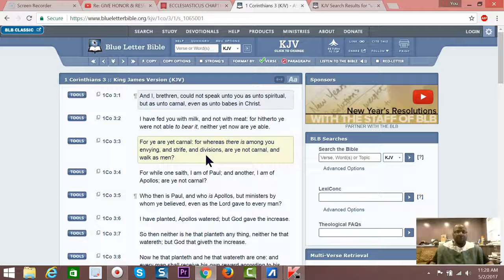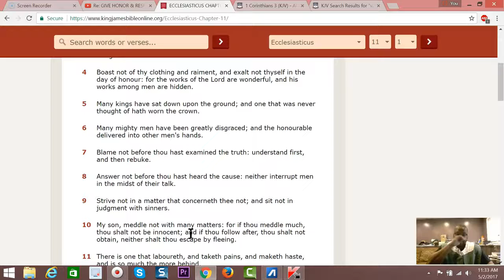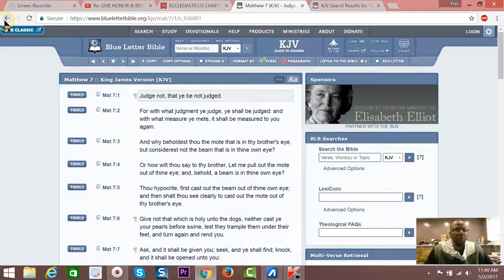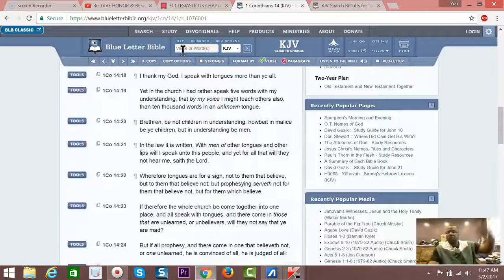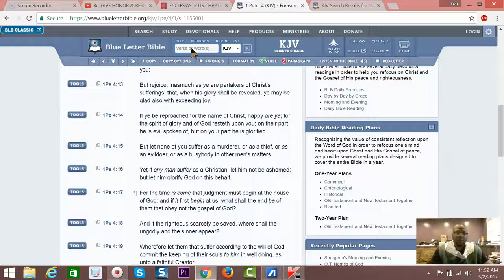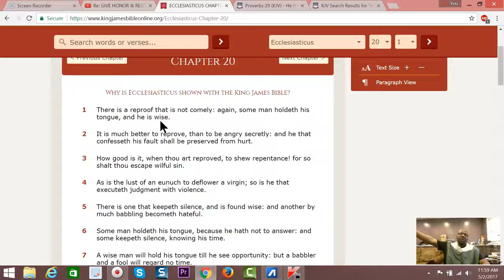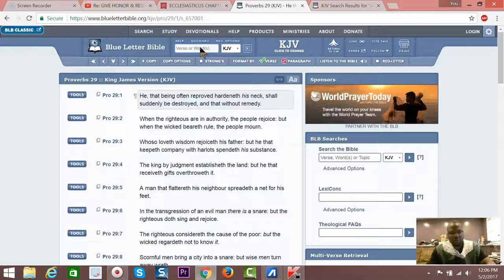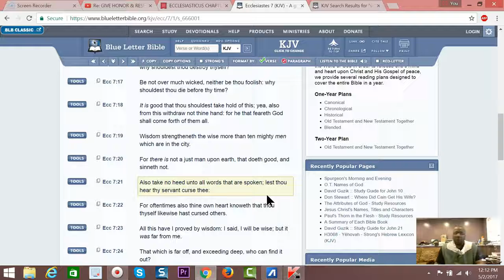CUT OUT THE DRAMA, AND REMEMBER ORDER!!!!